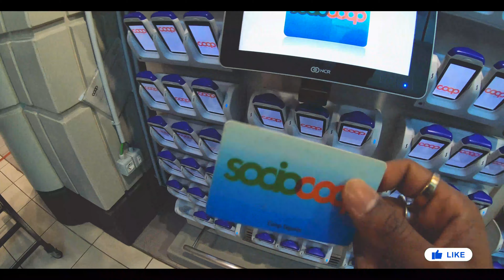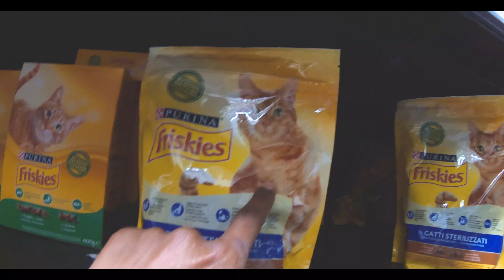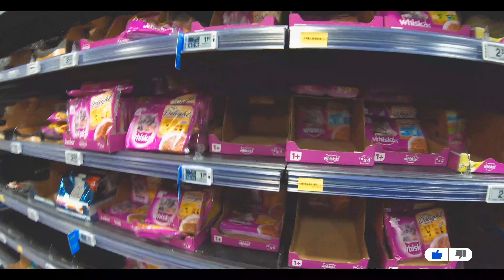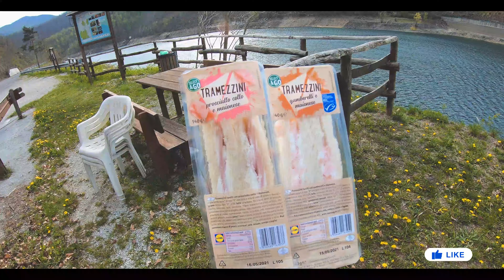ඉතාලියේ නිදහසේ ඉන්න පුළුවන් පොට් එකක් | italy sinhala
sri lanka travel 2021 italy | sinhala vlog 2021 | travel travel diaris 2021| sinhala italy